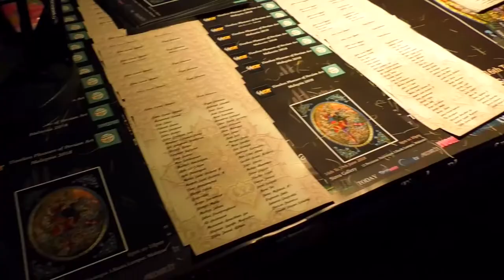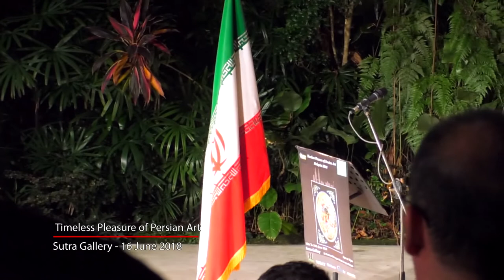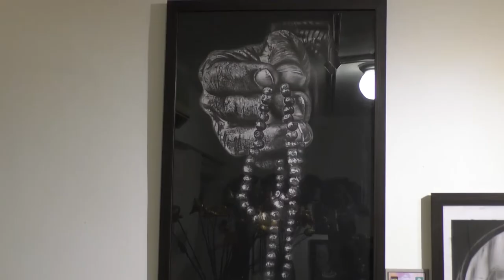Mart Expo Globe SDN. BHD.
Timeless Pleasure of Persian Art
CEO: Mohsen Golshiri
Documentary
16 June 2018
Video Director: Keivan Afssai